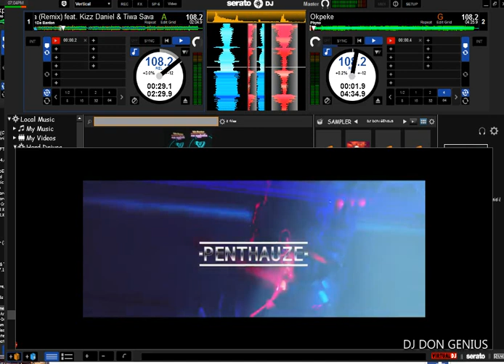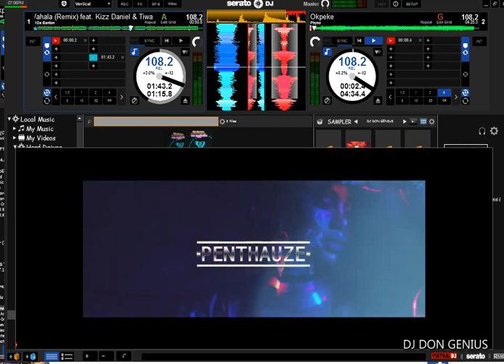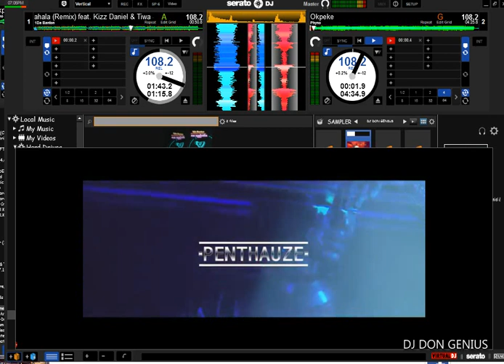Wahala No Dey Finish Mashup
or